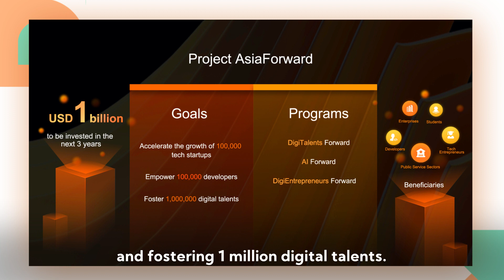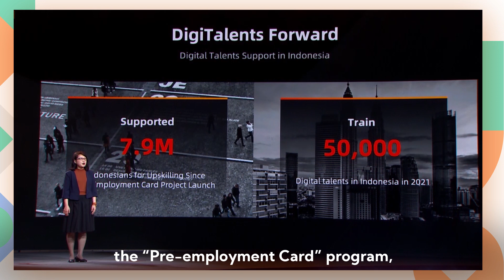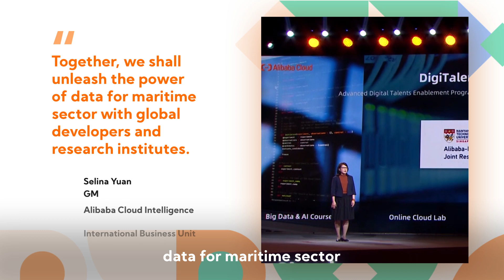Asia Forward – Accelerate Digitalization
While investment and innovation put Asia at the forefront of tech leadership, some emerging economies are falling behind. A new digitalization initiative from Alibaba Cloud promises to provide a much-needed pathway to sustainable growth.